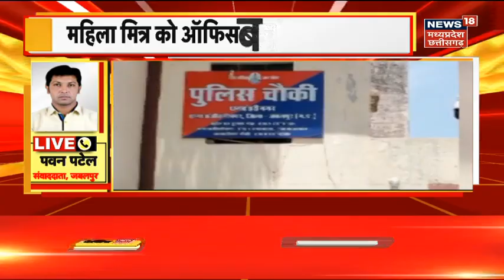Crime News: Bhopal में युवक को कुत्ता बनाने के मामले में एक्शन | Breaking News | Latest News | Top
युवक के गले में फंदा डालकर बनाया गया कुत्ता फिर उसको बेरहमी से पीटा, इस मामले में पुलिस ने 4 लोगों को गिरफ्तार किया है,